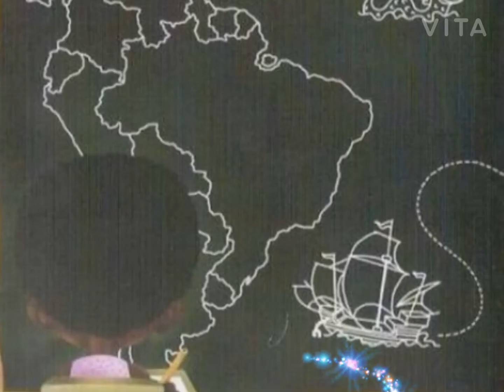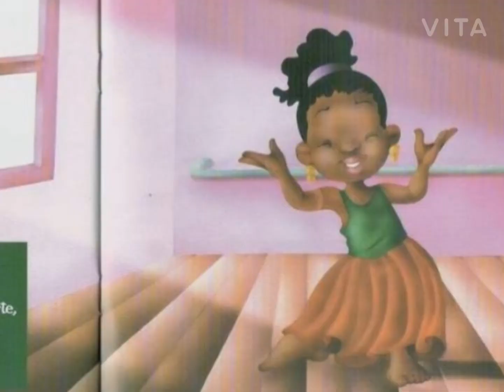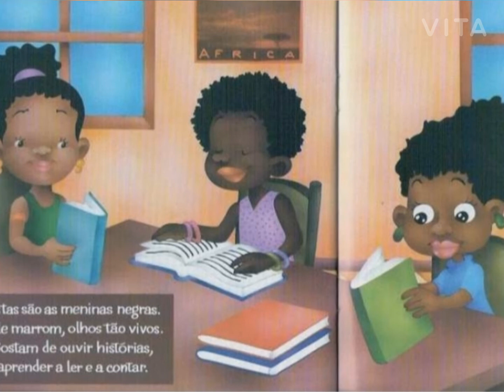Meninas Negras ( Madu Costa)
Oi amiguinhos ❤💙 na Nossa Hora ⏰ do Conto vamos viajar no mundo da Leitura e Imaginação com a histórinha  Meninas Negras 👧🏿👧🏿👧🏾❤❤❤

Griot é o contador de histórias africano que passa a tradição dos antepassados de geração em geração. O objetivo da Coleção Griot Mirim, que tem entre seus títulos "Meninas negras", é trabalhar a identidade afrodescendente na imaginação infantil. E é justamente à imaginação que esses livros falam a partir de uma composição sensível, de textos curtos e poéticos, associados a belas ilustrações. Modo lúdico de reforçar a autoestima da criança a partir da valorização de seus antepassados, de sua cultura e de sua cor. 😉